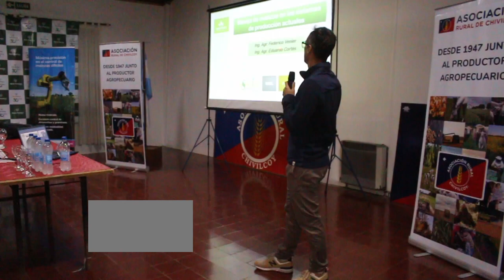Ing Federico Venier Manejo de malezas